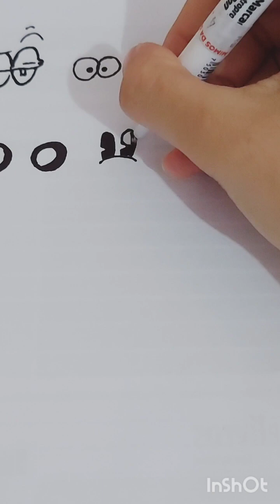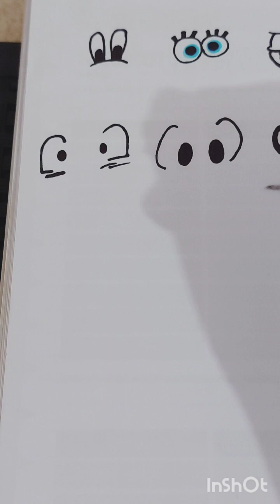Desenhando olhos de personagens de desenhos animados.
tente adivinhar os olhos dos personagens de desenhos animados.
Coloque sua opinião nos comentários.

os olhos são dos seguintes personagens:

Mickey,Bob esponja,titio avô,Hello Kitty, Pikachu,Jake hora de aventura,homem aranha, cinamoroll,Lula Molusco,Mickey antigo,Goku

Não listei na ordem.

Espero que tenham gostado do vídeo,deixe seu comentário,seu like ou deslike caso não tenha gostado do vídeo.Deixe sua sugestão para o próximo vídeo,e comente se vc gostou desse tipo de conteúdo e quer que eu traga a parte 2.